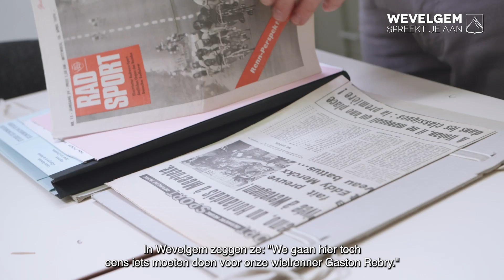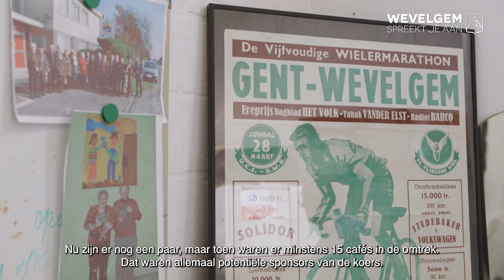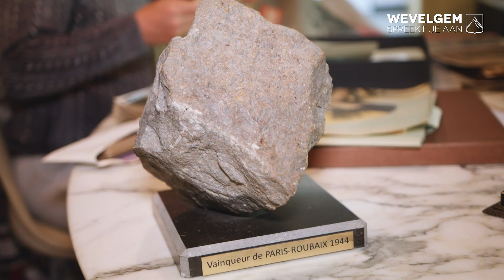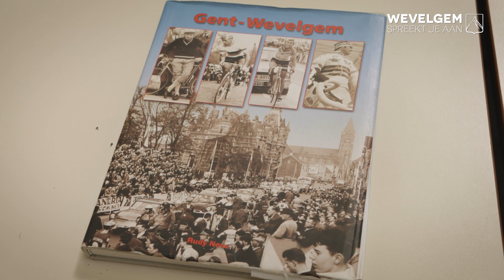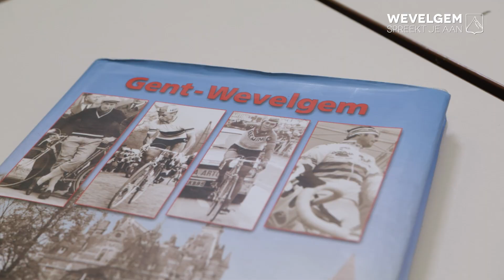Het ontstaan van Gent-Wevelgem